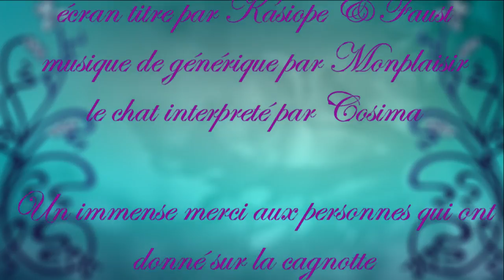Unboxing matos son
Merci aux gens qui ont permis à ce jour d'arriver ♥ Je suis tellement heureuse ♥♥♥